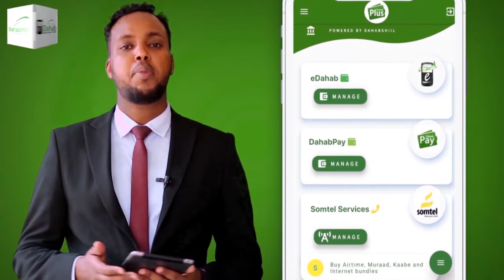CUQAASHA IYO WAX GARADKA GARBO DADAR OO RALI GALIN KA BIXIYEY HADAL KA SOO YEEDHEY DHALIN YARADA